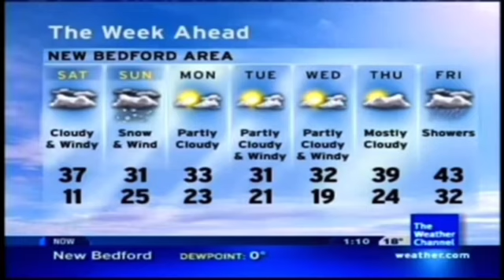Unpredictable - Steve Glotzer (Aired May 2005)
May 2005 Playlist *Disclaimer No Intention for any copyright infringement or monetary gain, i do not work for The Weather Channel or it’s Partners. i am a fan of the Local On The 8s that showcased this beautiful music from 2000 to 2012. Documented are All Playlist songs as they aired on The Weather Channel on these months and years for nostalgic, historical and entertainment purposes only.* *Requesting any assets will result in comment deletion*